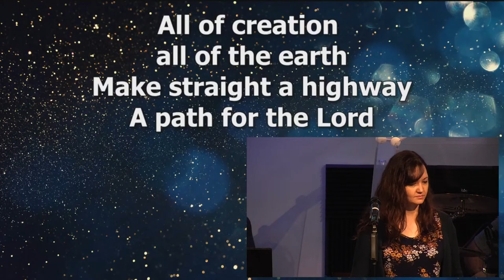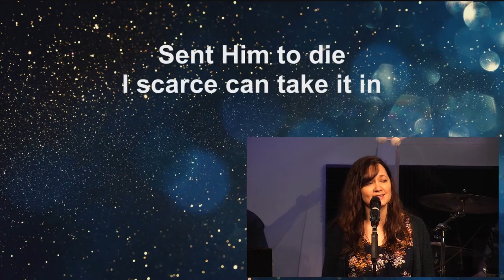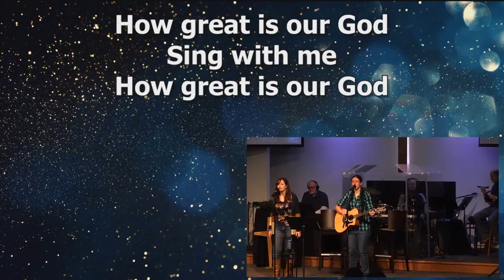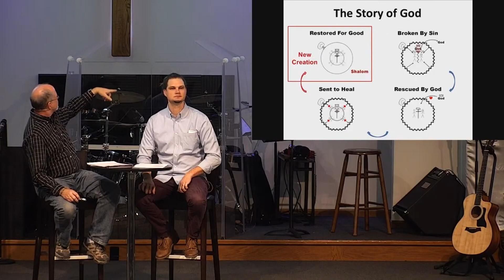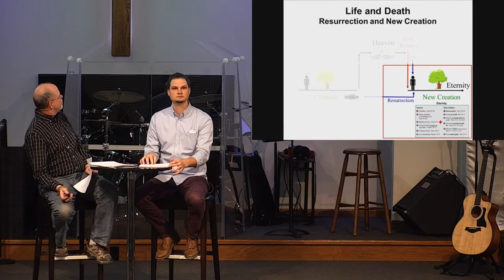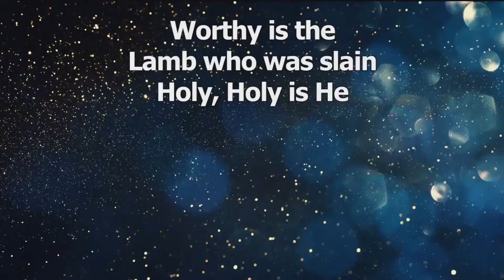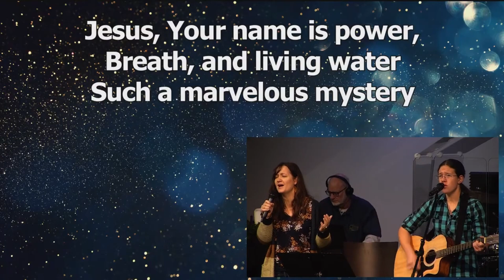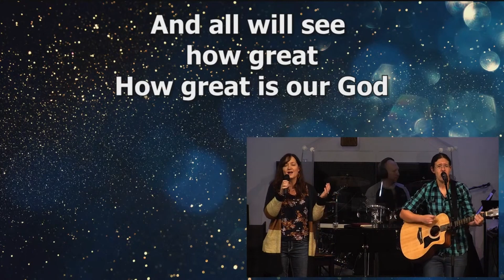12th Ave. Baptist Church | Sunday (01/02/2022) | New Creation - Revelation 21 and 22